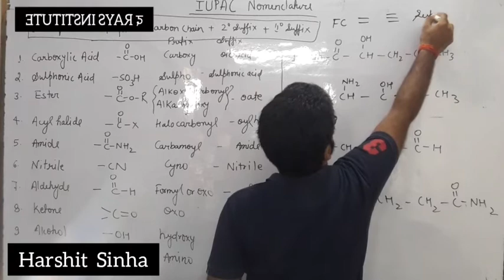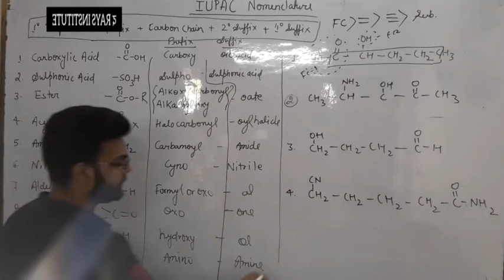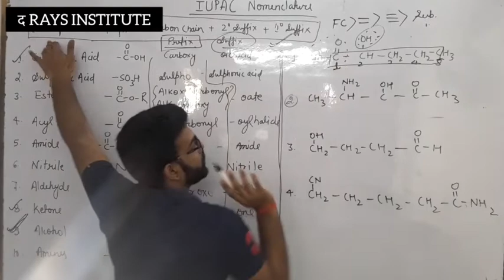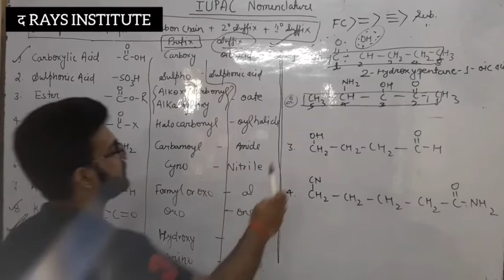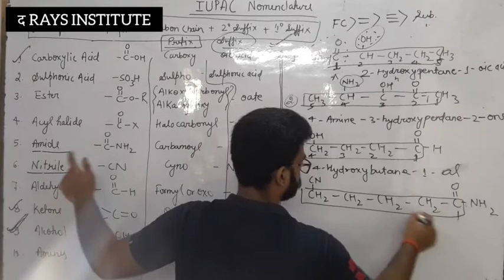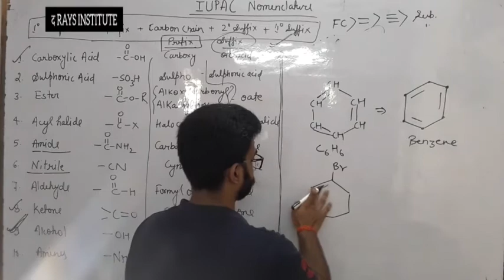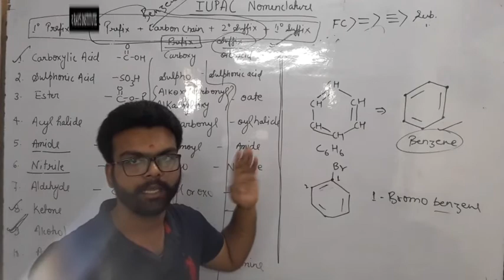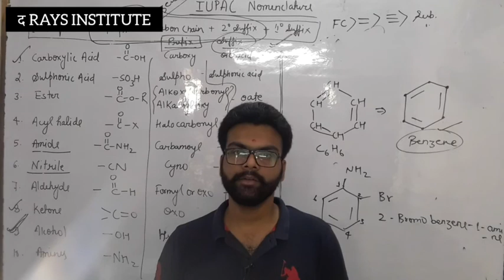IUPAC Part-4( functional Group,Benzene)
This is the fourth lecture of IUPAC .